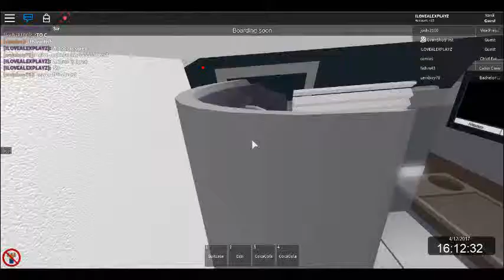CYAN THROUGH UP!!! | Jagaur Airways Flight | Cairo International Airport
Cyan through up in the air and it hit the back of my head!!!